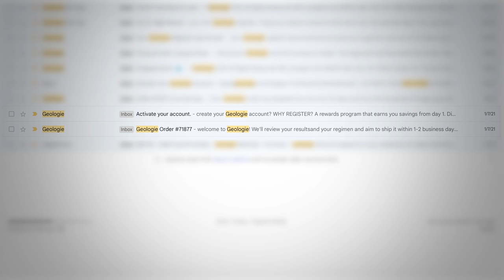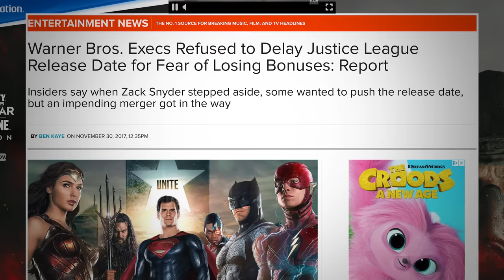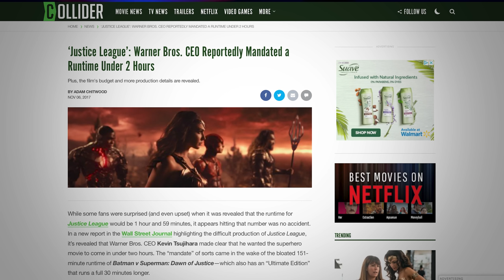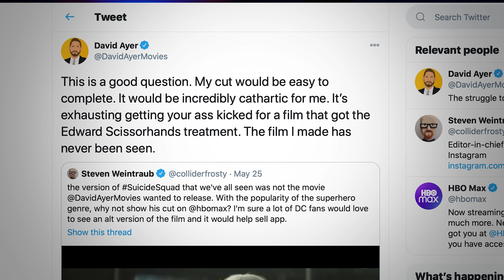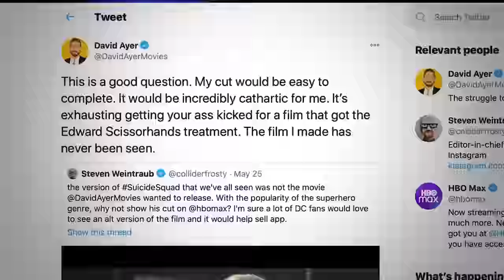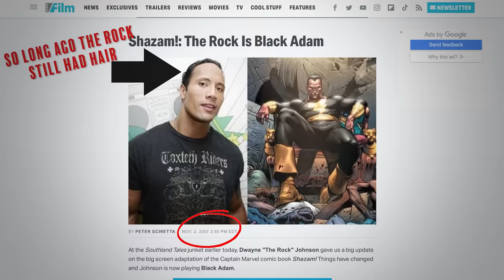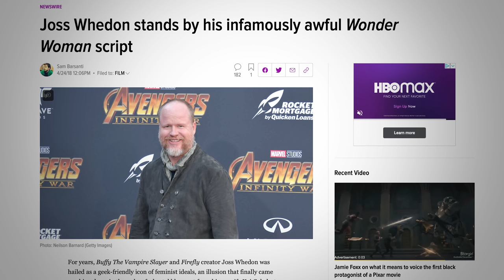All 13 DCEU Movie & Series Ranked (w/ Peacemaker & Black Adam)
It's time to rank all 13 DCEU films from worst to best!

DC Extended Universe (DCEU Films) to Rank

Batman v Superman: Dawn of Justice (2016) Ultimate Edition
Aquaman (2018)  w/ Aquaman movie review
Shazam! (2019) /w/ Shazam mini - movie review
Birds of Prey (and the Fantabulous Emancipation of One Harley Quinn)
The Suicide Squad from James Gunn
Peacemaker - HBO Max series
Black Adam w/ The Rock

CAST & CREW

DIRECTORS
Zack Snyder
David Ayer
Patty Jenkins
Joss Whedon
James Won
Cathy Yan

CAST

Ben Affleck - Bruce Wayne / Batman
Henry Cavill - Clark Kent / Superman
Amy Adams - Lois Lane
Jesse Eisenberg - Lex Luthor
Jason Mamoa - Aquaman
Gal Gadot - Wonder Woman
Ezra Miller - The Flash
Diane Lane
Laurence Fishburne - Perry White
Jeremy Irons - Alfred
Holly Hunter
Will Smith - Deadshot
Jared Leto  - The Joker
Margot Robbie - Margot Robbie
Joel Kinnaman
Viola Davis
Jai Courtney
Scott Eastwood
Cara Delevingne
Zachary Levi
Margot Robbie
Mary Elizabeth Winstead
Jurnee Smollett-Bell
Rosie Perez
Chris Messina
Ella Jay Basco
Ali Wong
Ewan McGregor

VIDEO SUMMARY
This video contains Sean Chandler Talks About's All 13 DCEU Movies & Series Ranked!   ///  Every DCEU movie ranked  ///  All 13 DCEU Movie & Series Ranked (w/ Peacemaker & Black Adam)